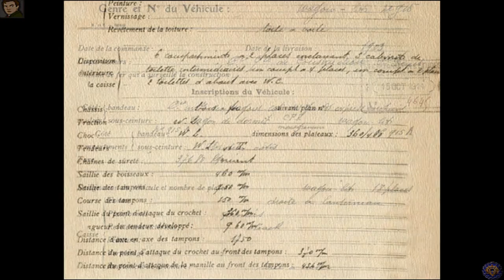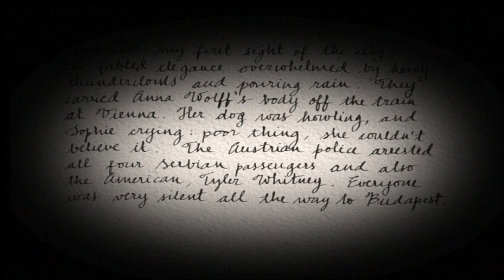Let's Play The Last Express (Blind), Part 6 of 12: The Firebird Egg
We find the egg! Then we lose it. And then we die multiple times. Yayyyy...

The Last Express is a property of Jordan Mechner, Smoking Car Productions, Brøderbund, and Interplay Entertainment Corporation. Thank you and enjoy your stay on The Orient Express. But Monsieur, that is not your compartment!